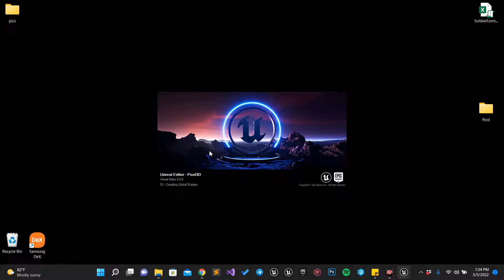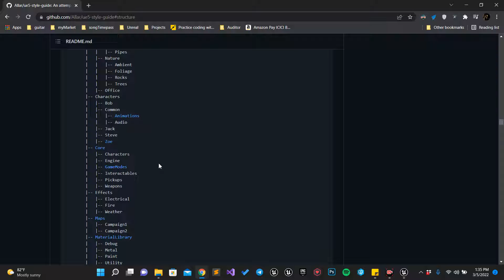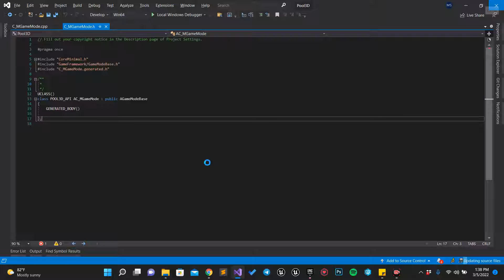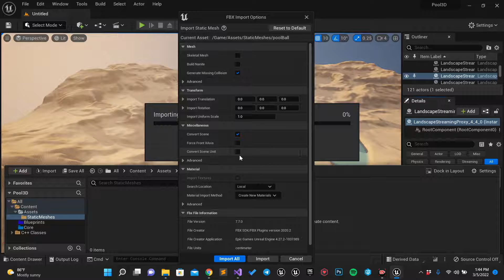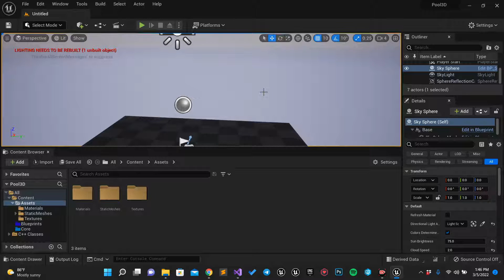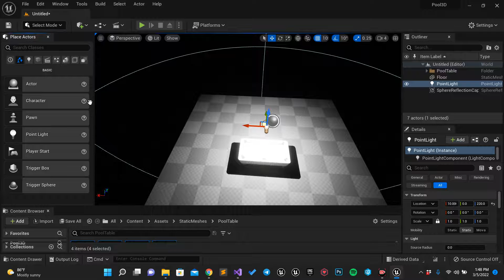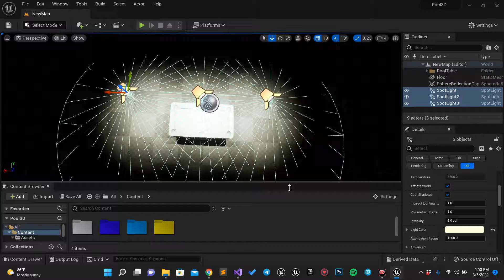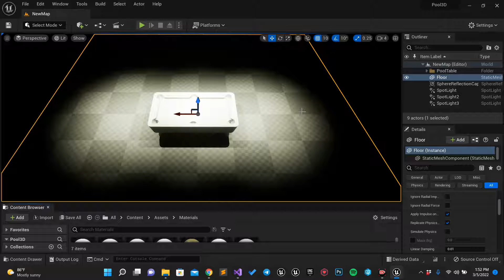1. Project hierarchy, Naming conventions, and asset import | 3D Pool in Unreal 5 C++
Hire me -